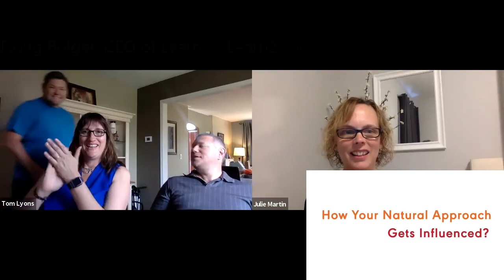Tour Tuesday and Doug Bolger - Team Tara Lyons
Tara Lyons  0:11
And Julie had her 40th birthday!

Tom Lyons  0:42
Noticing anything..

Tara Lyons  1:31
Our spring market's here. Even though it's almost the end of June. Everything's up our average sale price is up. Our activity is up. It's still a little bit for activity down, of course, over this time last year in certain areas. And interest rates are down, which is what you want to see. So that's great. The expectation is they're going to stay there and maybe even come down a little bit more.

Team  2:09
Baby shark doo doo doo doo doo baby shark!

Julie  2:21
We've got a great one and a half story four bedroom home up and Kaladar. Saw the price reduction on that one. Lots of updates on that one. Furnace, windows. Great little house.

Tara Lyons  2:34
We have a great home, north of Belleville, south of Tweed. And it's on 65 acres and that is a wonderful two story home and it has, oh my gosh it has so much! It has an attached double car garage. It has a detached double car garage. It has another outbuilding that would actually make a really good secondary living or it used to be used for dogs so it had some dog runs. Has a saltwater in ground pool a hot tub. 65 acres to play lots of trails.

Tom Lyons  3:06
For those people that find particular joy and thinking that they're going to put their in laws in an old dog kennel. This is definitely the place. They don't need to know! Make it beautiful, make it nice and inside you'll know, you put your mother-in-law in the dog kennel!

Tara Lyons  3:34
And so it's got a gorgeous, en-suite bathroom, all redone. And you'll love the soaker tub that's there. Beautiful new kitchen. Nice open concept for a family room, and then it's got a beautiful big dining room. 2 wood fire places that are all new as well. Lots of updates on this home!

Tara Lyons  4:38
So staying north, we also have one on Blessington Road because we could talk about that house forever. Blessington Road is a really great three bedroom home as well that has had all kinds of updates done on it too. A big full finished basement. And it's kind of an outbuilding..

Julie  5:05
We've got the one in Sterling in Frankford Road. Yeah that's a great, really close, just on the outskirts of Sterling. So super close to all the amenities. It's a great house with a double car garage. And it's got three bedrooms on the main floor and one on the lower. Nice potential for like an in law suite on that one as well because it's gonna have a basement or a bathroom downstairs. Nice hilled lot.

Tara Lyons  5:48
Yeah. Yes, Smith Road. Well, we have a conditional offer on that one. Oh, yeah, we're still north. So Smith Road is a beautiful big vaulted ceilings and it actually has a nice treed lot too, so very private. And it's got a gourmet kitchen with dining that walks out onto the back deck overlooking the the rear yard.

Tara Lyons  6:19
The home itself is gorgeous and it's got a master bedroom on the other side and two other bedrooms as well. So three bedrooms and then it's also got a loft which is really nice and the loft is open concept looking down on a floor to ceiling, fireplace and floor to ceiling windows and it's beautiful.. Hey we've got a guest on Tour Tuesday!

Doug Bolger  6:47
Are we recording? Hello everyone! It's Tuesday!

Tara Lyons  7:09
His wife and children are next door playing with some friends. So, they're out having a lot of a lot of fun together! So we have a couple more properties down in the county. So we've got a great one over on Massassauga Road..

Julie  8:07
Yeah, 89 County Road 1. It's a great raised bungalow. If you're looking for space for tinkering, for garage, for storage, for anything. This place is the place for you. It's got a huge like four car attached garage. And then it has a big detach workshop in the back..

Tara Lyons  9:01
This is a beautiful waterfront, and this property is located right on that. So it's perfect boating, and it's a bungalow. So it suits a lot of potential different types of buyers..

Tara Lyons  9:54
Yeah, and don't forget we've also got the one on Grills Road, and this one is located between Trenton & Belleville. Yeah, we're going to the north again. So it's located between Trenton and Belleville. And if you're looking for a secondary living or in law suite, this is absolutely perfect..

Tom Lyons  10:59
Watch for any AMA's that we're doing. We're going to be planning one in the near future. So we'll get that online for you to be able to see. If you don't know what an AMA is, it's an "Ask Me Anything". You get to come online. It's a Zoom call other people are there. You get to ask any question you want. We do our best to answer it for you. We try and keep it real estate related, but it's an anything. Wanna know Tom's favorite color? Ask away!